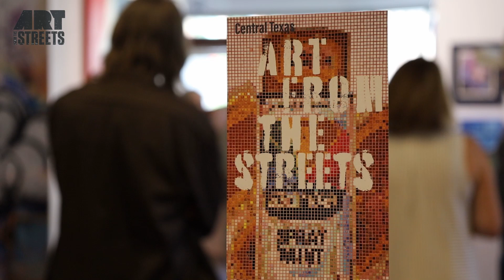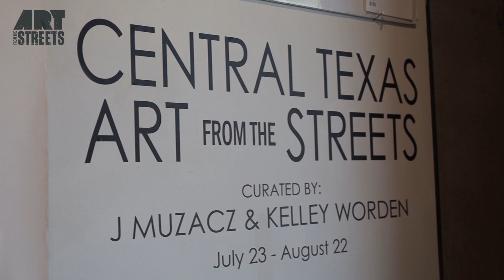Art from the Streets Art Show - Larry Williams